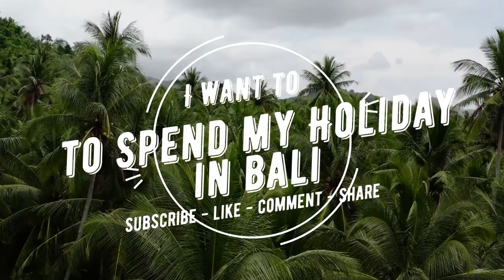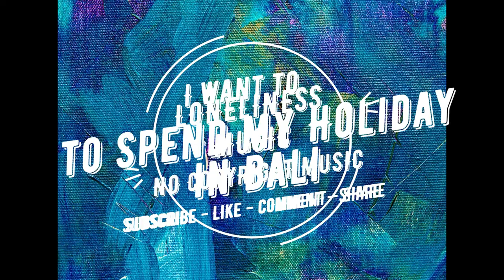(Vlog Music) DriftMaster by Shane Ivers - Loneliness Music (No Copyright Music)